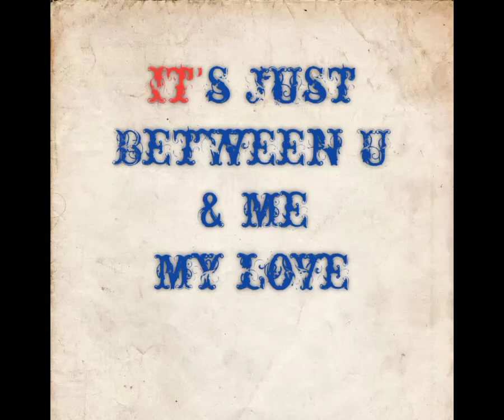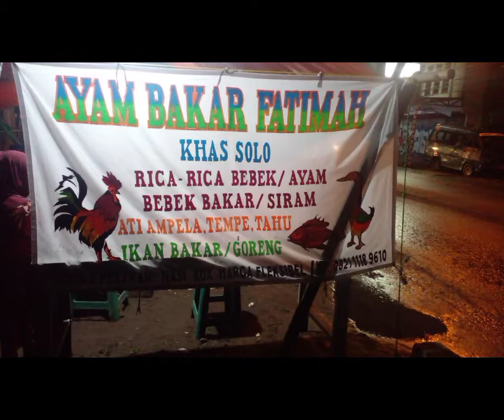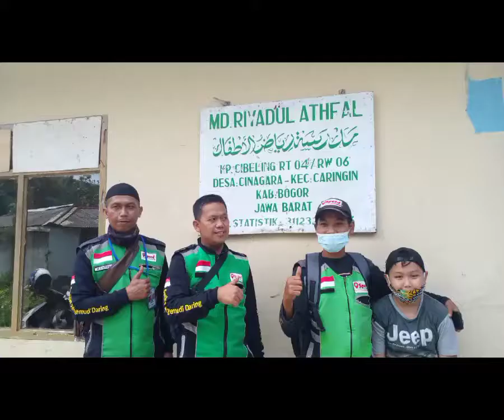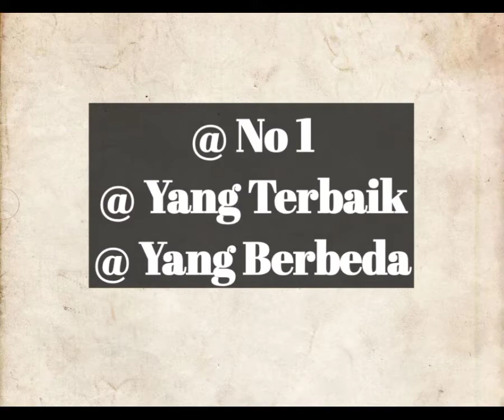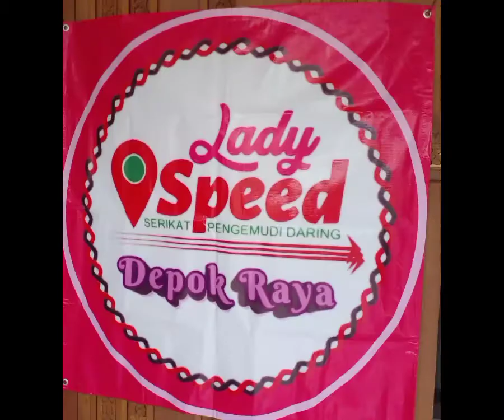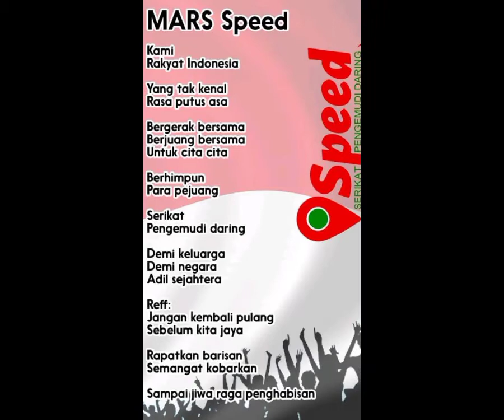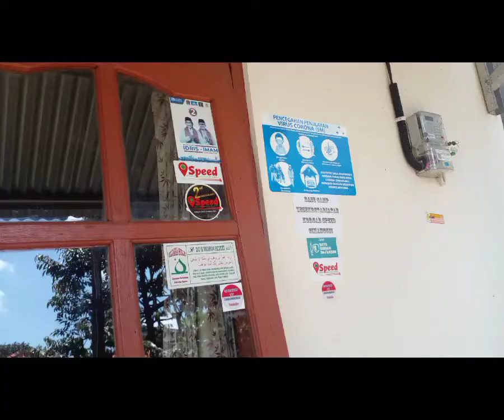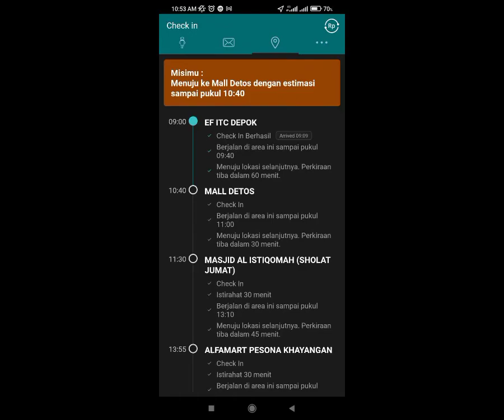ramadhan2022 RELAXATION | Sang Ajar | Sahabat Tv Indonesia | Thankyou For Listening & Watching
Sahabat ... Di manapun Kalian berada
Selamat menikmati karya sahabatmu
yang penuh dengan kekurangan  ini ...

aku banyak berharap ingin menikmati
karya kalian yang terbaik

mohon kirim link nya ya ...

di sini kita saling belajar dan membantu

saling mensupport

saling menguatkan

karena

aku mungkin juga lemah seperti yang lain

yang penuh dengan kekurangan dan kealpaan

Sahabat apa yang ada dalam pikiran kalian

jangan hanya  pendam

Ayo buat karya - karya terbaik dirimu

Karya Dirimu Yang Terbaik ... The Best Of You

Selamat Berkarya ...

Sukses Menantimu Di Penghujung

Gagal mu ...

salam